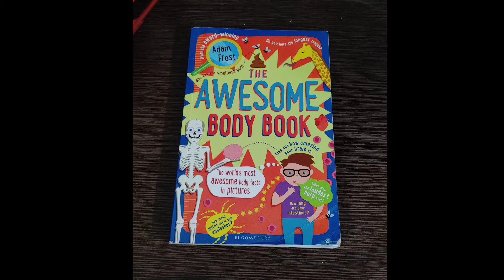THE AWESOME BODY BOOK